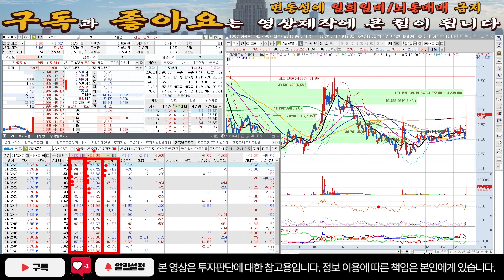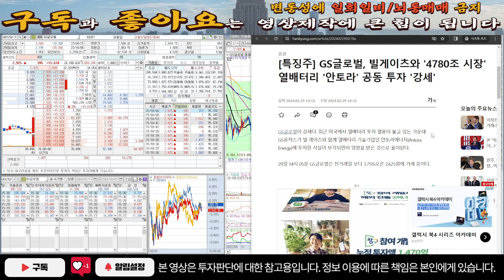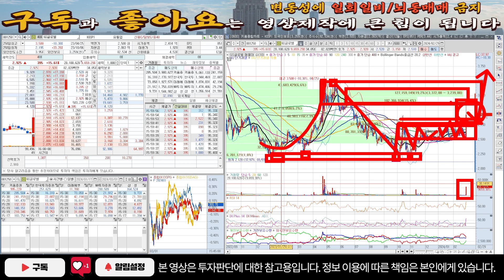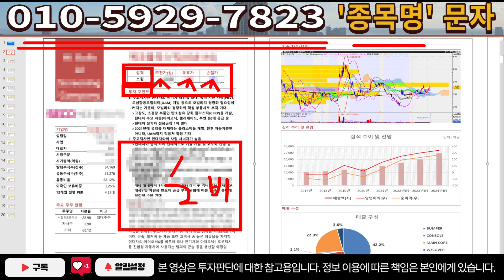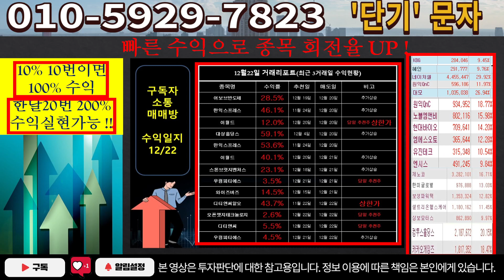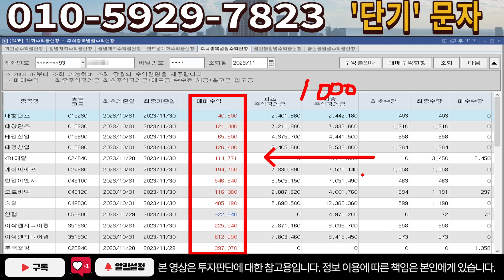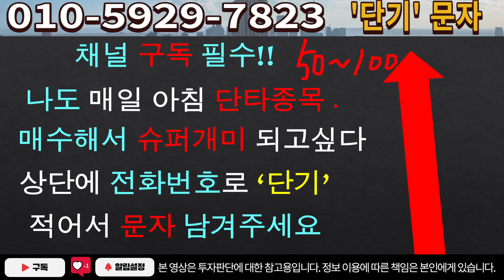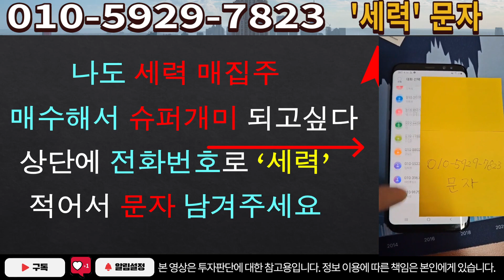[주식]GS글로벌 - 3월 상승 나옵니다! 이때 꼭 잡으세요!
실시간 구독자소통 카톡방 투자정보 텔레그램